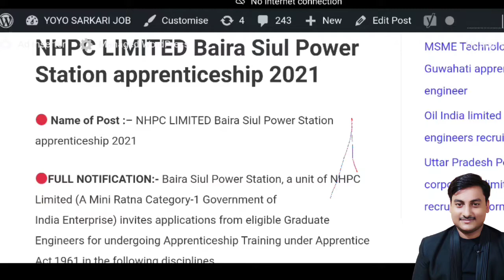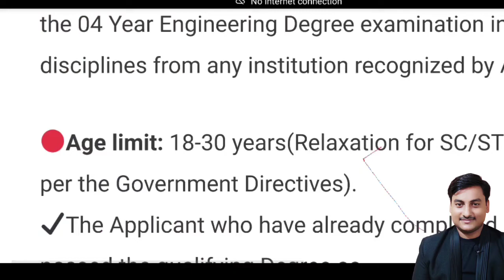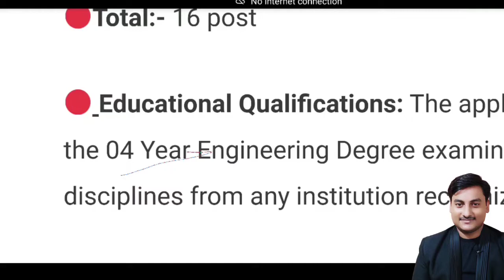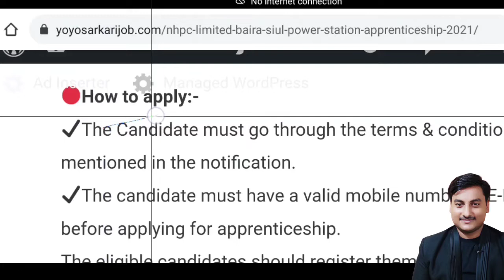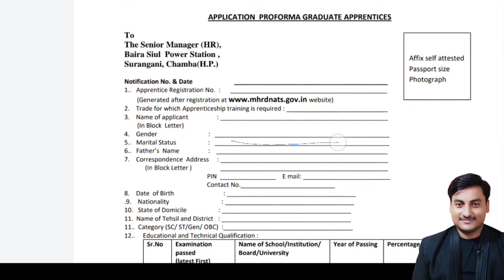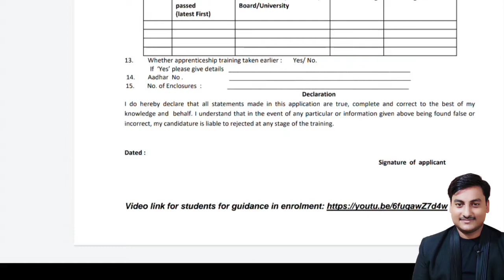NHPC फ्री ट्रेनिंग for engineer | civil electrical mechanical CS IT engineers